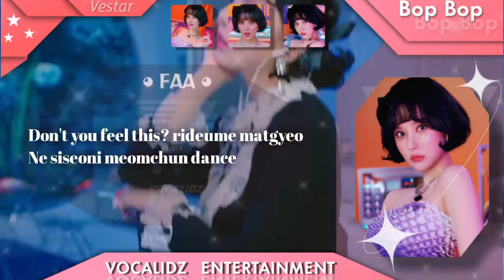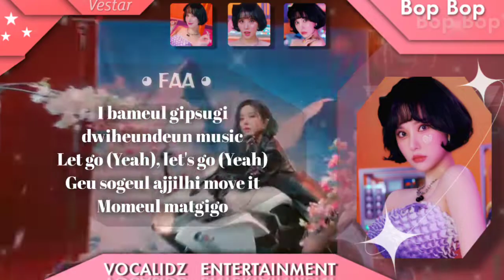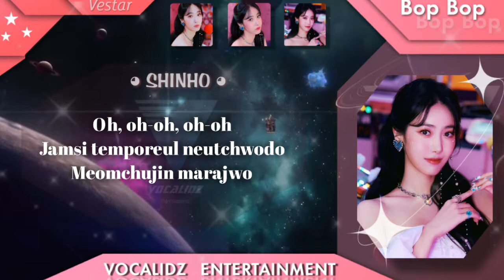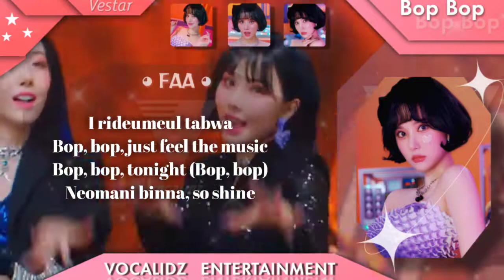— ✦ projects • bsf "bop bop" by〔‎@viviz.official〕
◗ᐧ๑᩿᩿ᨗ◗ 𝐕𝐄𝐒𝐓𝐀𝐑 - 𝐁𝐎𝐏 𝐁𝐎𝐏 ◌ ◌ ◌ +

      ♡̷ ◞ - ❝ 𝐌𝐄𝐌𝐁𝐄𝐑 ❞ ࿐
     ᐢ..ᐢ ࣪˖ 🌺  Faa 𝓪𝓼 Eunha
     ᐢ..ᐢ ࣪˖ 🌺  Bee 𝓪𝓼 Umji
     ᐢ..ᐢ ࣪˖ 🌺  Shinho 𝓪𝓼 Sinb

⩩⇶𝐂redit ::
• Audio : Shinho, Jeyh
• Video : Bee, Jeyh

 ⿻management vocalidz entertainment₊˚